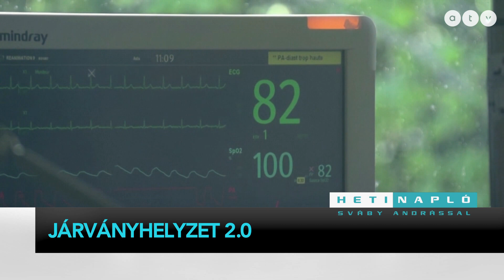Heti Napló Sváby Andrással - Vasárnap 19:00 [2020.07.19.]